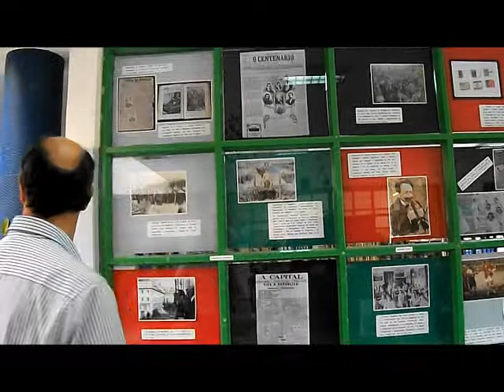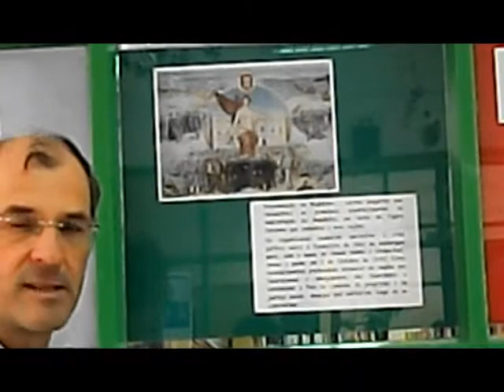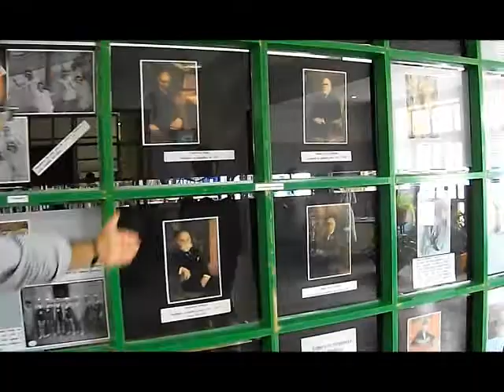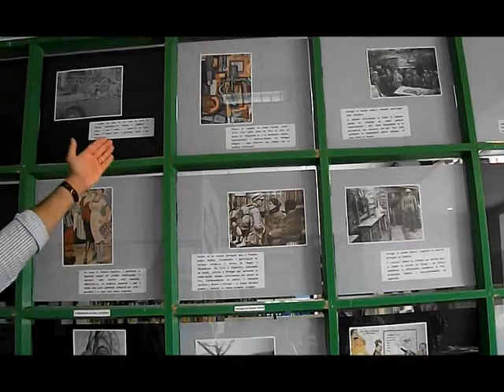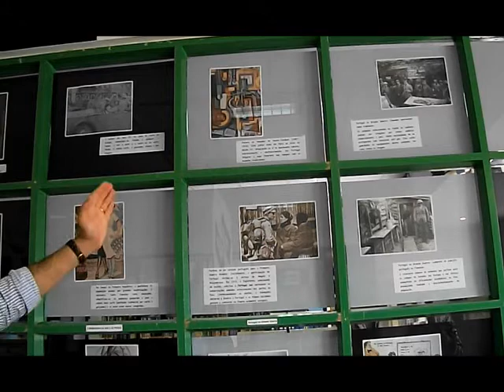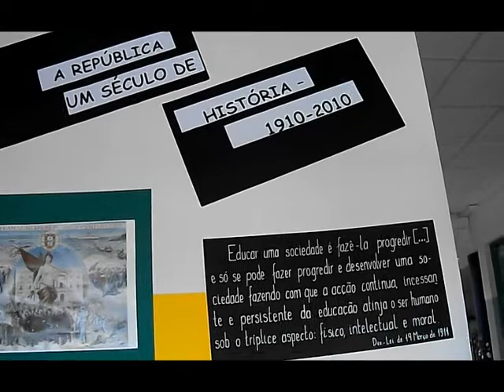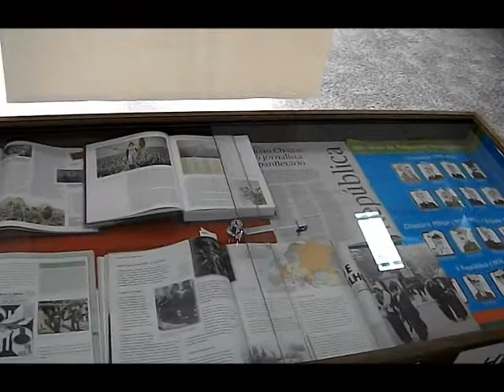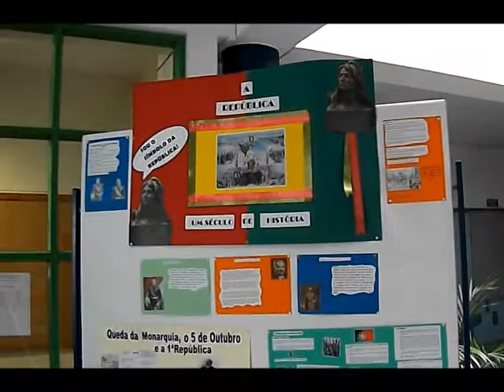A PRIMEIRA REPÚBLICA uma exposição pelos 100 anos BECRE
Exposição de evocação da Primeira República no seu centenário (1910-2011). Exposição e actividades promovidas pelo Departamento de Ciências Socias e Humanas e a BECRE do Agrupamento de Escolas da Quinta do Conde.

Visita guiada pelo Prof. Pedro Delgado com  reportagem efectuada pelos alunos do Curso Cef Operador de Fotografia de 1º ano, com equipamentos de muito baixo custo.

Trabalho difundido na www no âmbito dos objectivos do Projeto AEQC-TV do Agrupamento:

(Colocação em fase experimental - Este videograma deverá vir a ser acompanhado com materias de apoio a esta temática e uma ficha de verificação de aprendizagens com classificação automática).